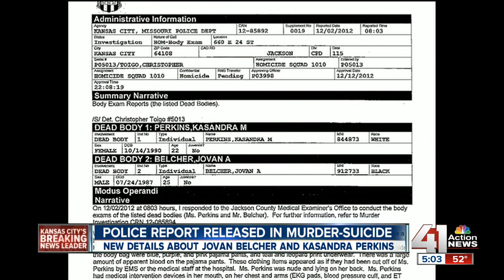Newly released police report shows early warning signs of Belcher murder-suicide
A text message sent by Jovan Belcher showed early signs of murder-suicide.